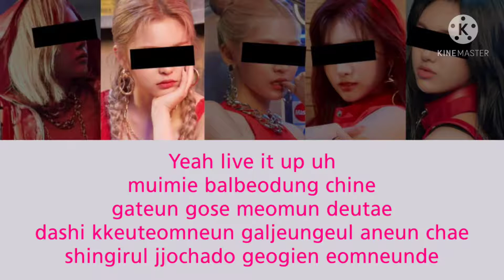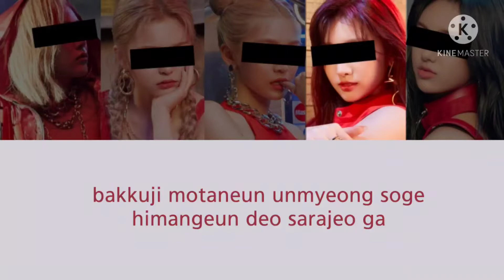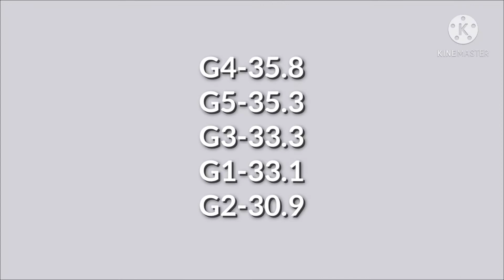Odd Eye-Your Girl Group (5 Members) [Original Dreamcatcher]